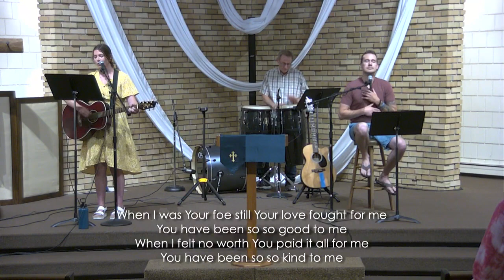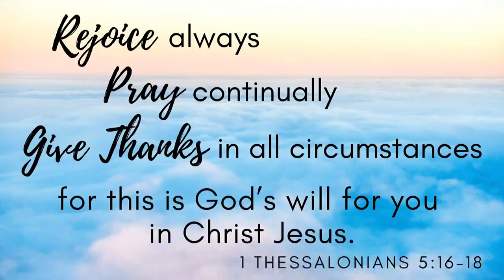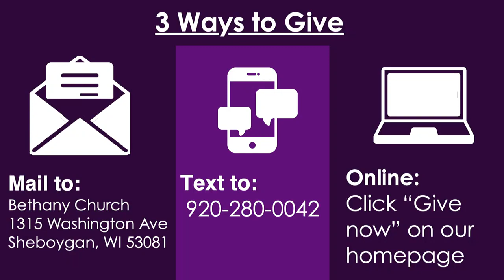July 24, 2022 Worship Service